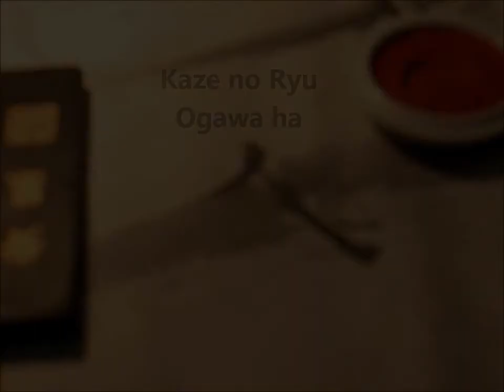Ogawa Ryu - Sumi-e Shrimp Study